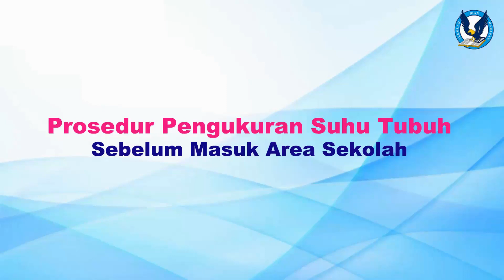Pengukuran Suhu Tubuh Sebelum Masuk Sekolah